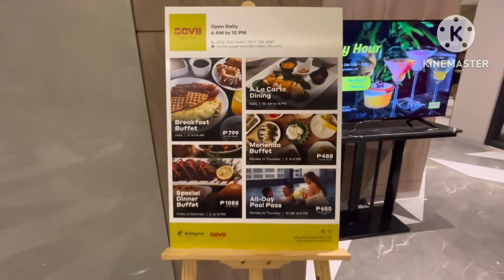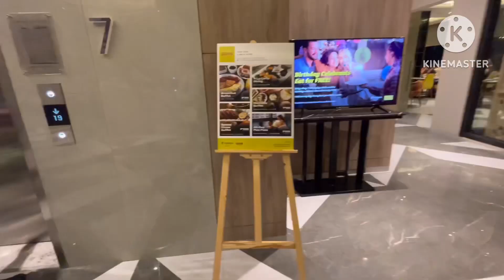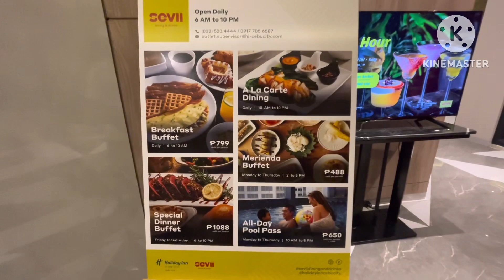Hop inn hotel // Budget hotel in Cebu // Buffet eat all you can .